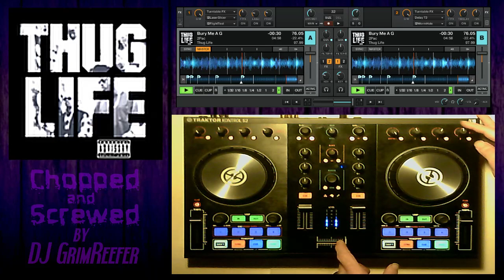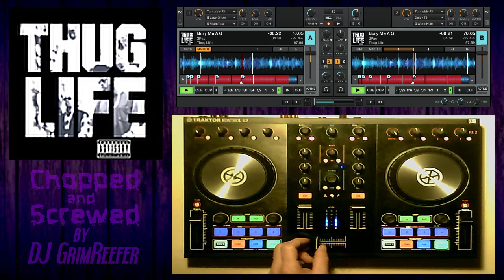2pac - Bury Me a G (Chopped & Screwed) by DJ Grim Reefer